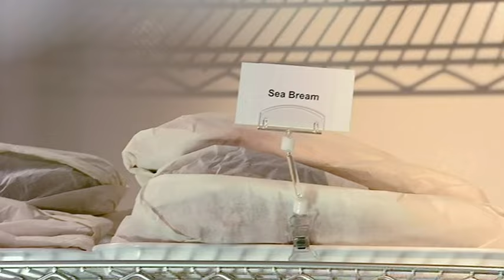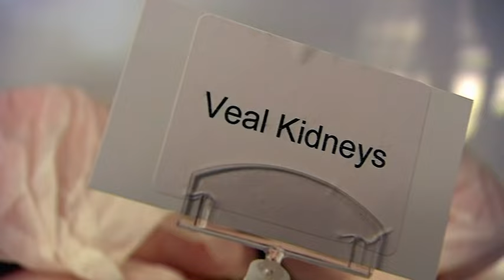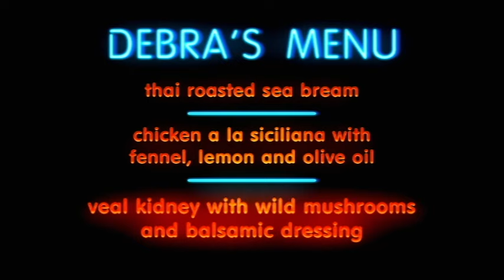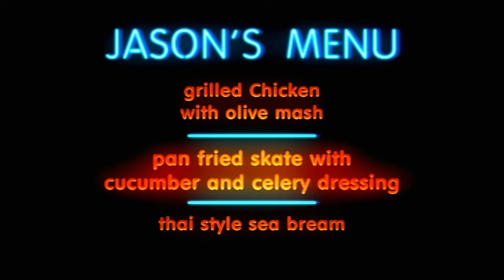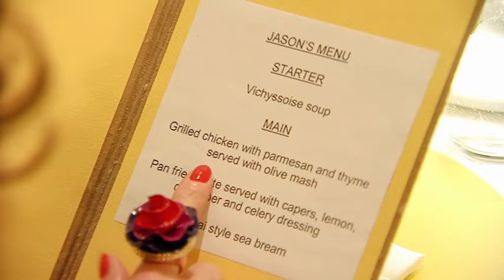Do They Have What it Takes to Feed People Well? | Marco's Kitchen Burnout S1 Ep3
As celebrities face the heat in Marco Pierre White's kitchen, watch the drama unfold as they cook up a storm for 25 hungry diners. Can they handle the pressure?

Series 1 - Episode 3 | This film was first broadcasted on: 2010

Join Celebrity Chefs as they face the intense pressure of running a restaurant in Marco Pierre White's Burnout Kitchen. From overcooked steaks to forgotten ingredients, watch the kitchen drama unfold as the celebrities navigate the challenges and strive to impress in this culinary showdown.